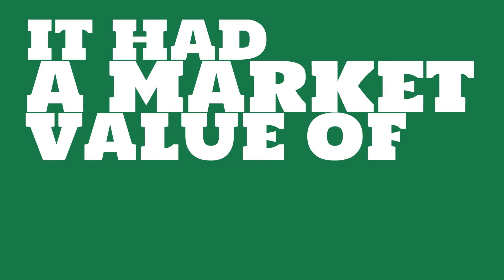Where is Link REIT headquartered?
Watch this video to learn about Link REIT.